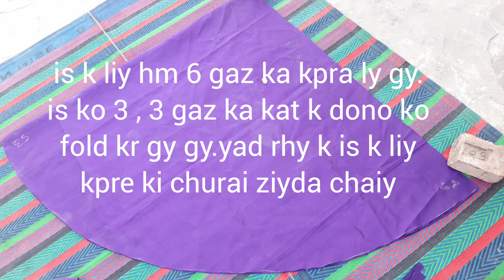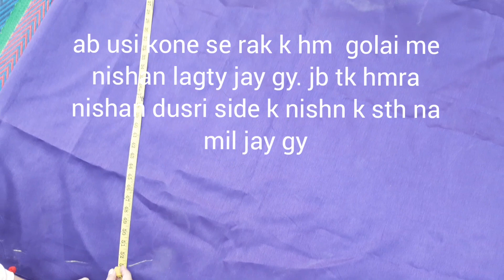New Heavy Maxi Full Cutting Method | Raw silk frock cutting |Beautiful Maxi Easy Way Cutting.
Maxi New Design cutting Method.
Beautiful and Stylish Maxi Cutting..

THANKS.

Tags for Promo.